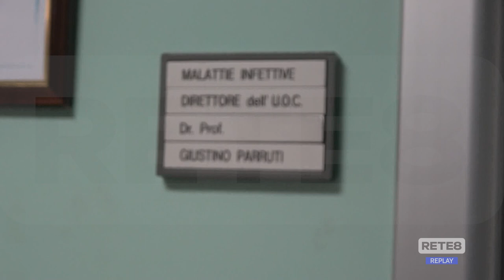Covid - In Abruzzo aumentano i casi